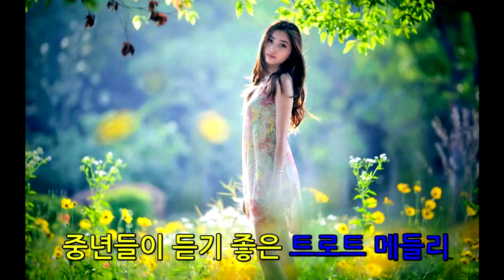중년들이 듣기 좋은 트로트 메들리 Korean trot song medley